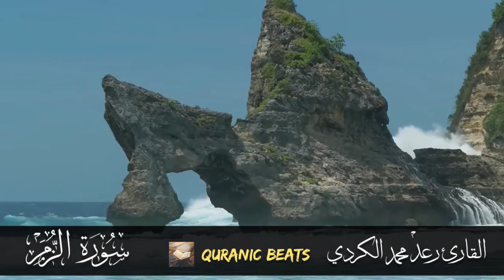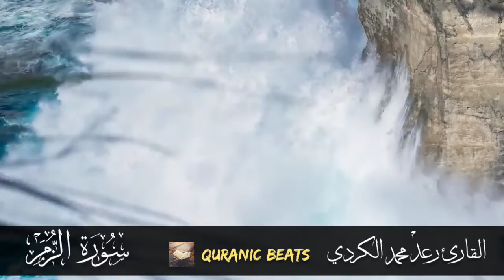Great recitation Raad Muhammad Al kurdi |Az Zumr